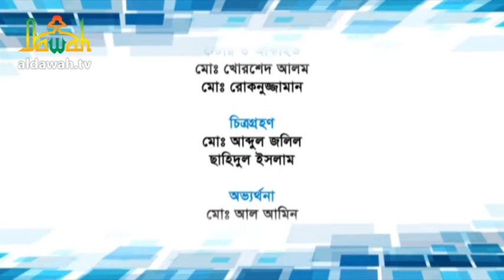“তিলওয়াত ও তরজমা” পর্ব- ৩৮